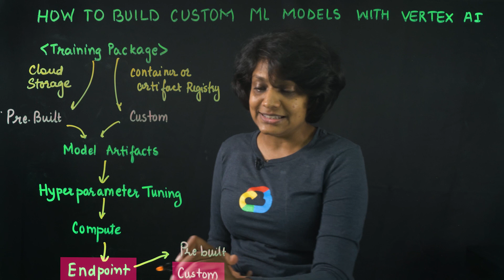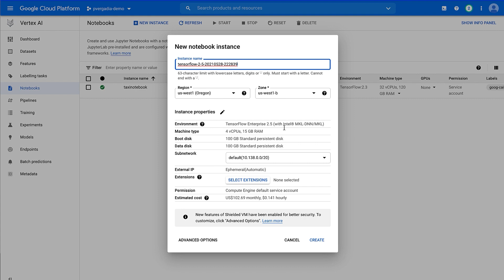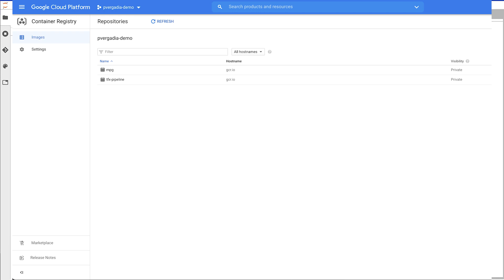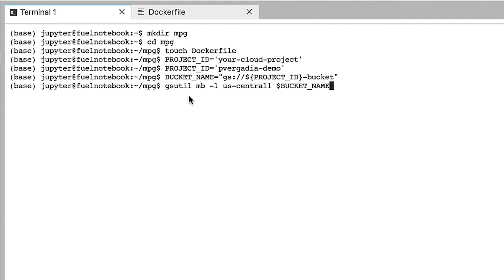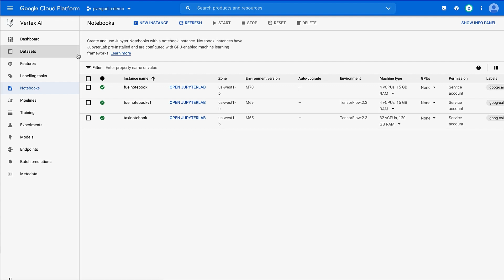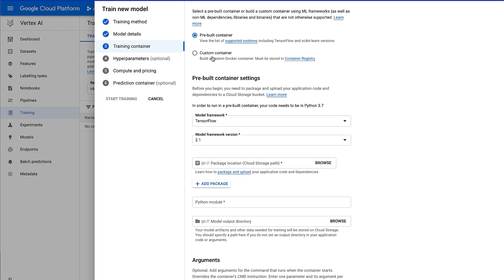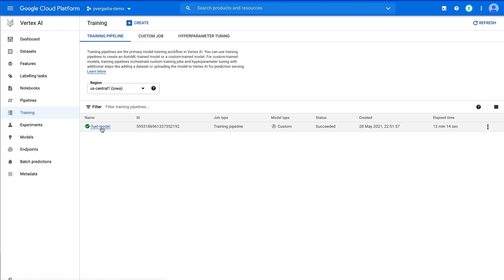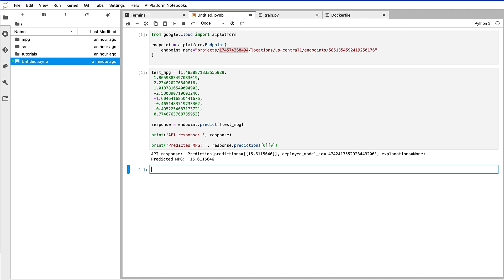Build a custom ML model with Vertex AI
How can you build a Custom ML Model from scratch with Vertex AI? In this episode of AI Simplified, we build custom ML models and explore the different ways to run custom training in Vertex AI. Further, we kick off our training job in the console, and we deploy the TensorFlow model using a pre-built container. Watch to learn how Vertex AI makes building a custom ML model seamless!

Chapters:
0:00 - Intro
0:43- What do we need to create a custom ML training job?
3:18 - Demo
9:59 - Summary

product: Vertex AI;  fullname: Priyanka Vergadia;